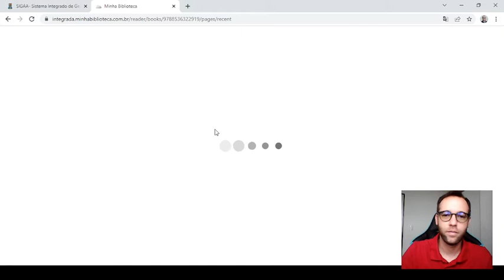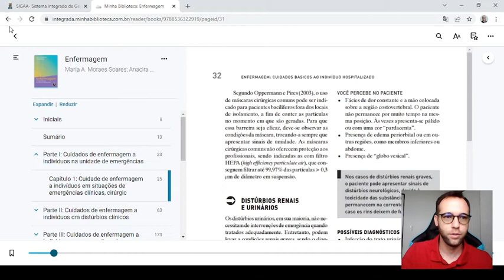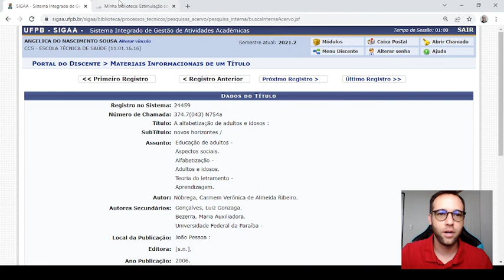Sobre o módulo da biblioteca do SIGAA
Neste vídeo, apresentamos as funcionalidades relacionadas ao módulo da biblioteca do SIGAA.